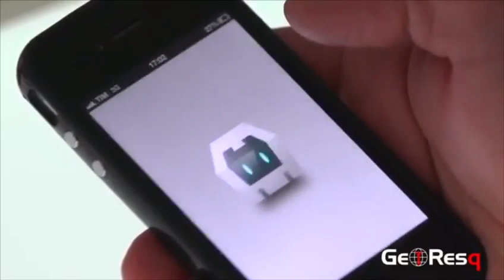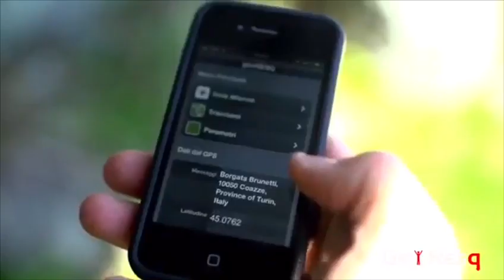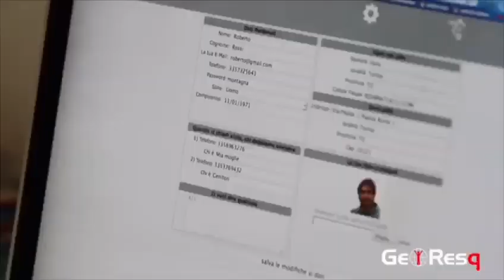SOCCORSO ALPINO: UNA APP PER ESSERE GEOLOCALIZZATI IN MONTAGNA